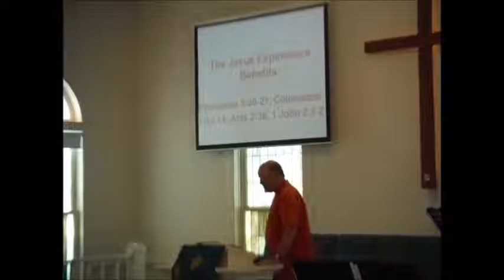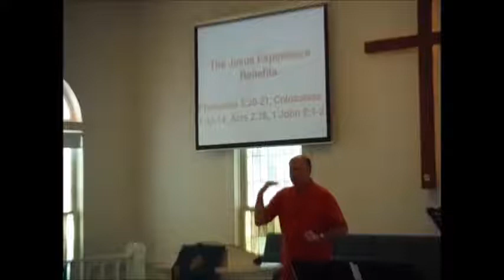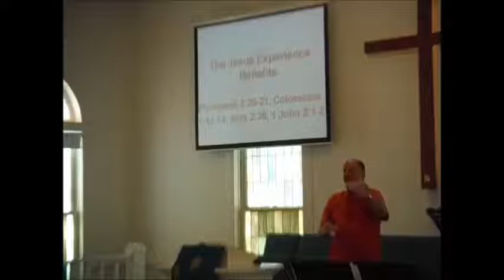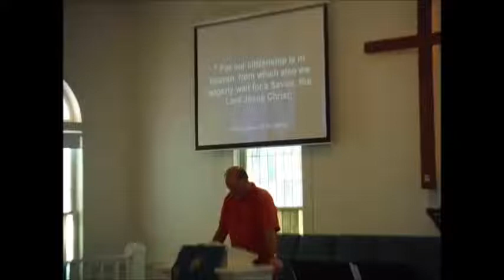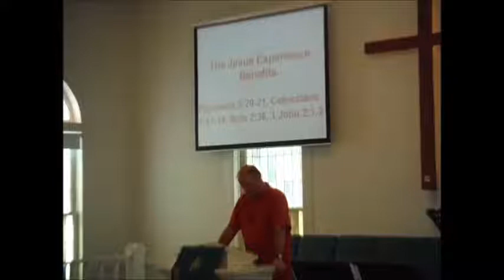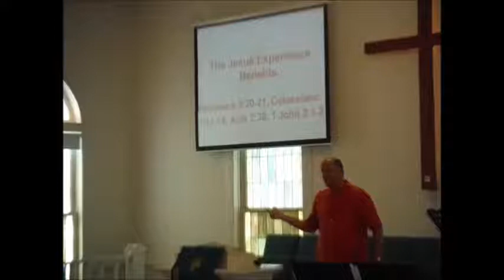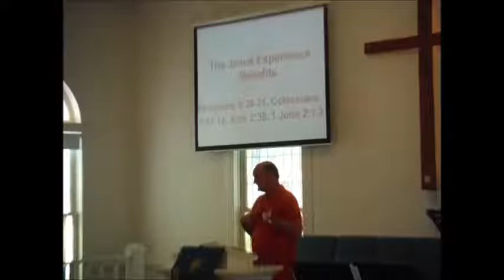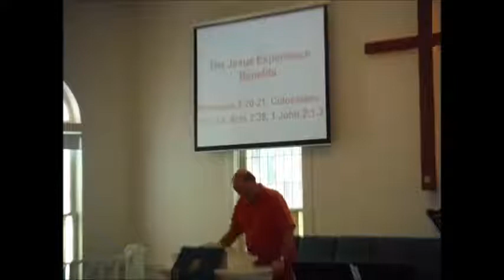The Jesus Experience Benefits MOV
Believers in Jesus Christ have great benefits.  Check them out!